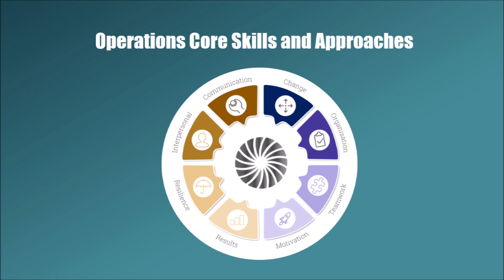Singleton Birch Core Skills (Operations)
Singleton Birch Ltd, the UK's leading independent lime supplier has recently abandoned the use of its old bureucratic annual performance system, in favour of a new ongoing continuous feedback process - reflecting their desire to move from measurement and metrics, to conversation and communication.